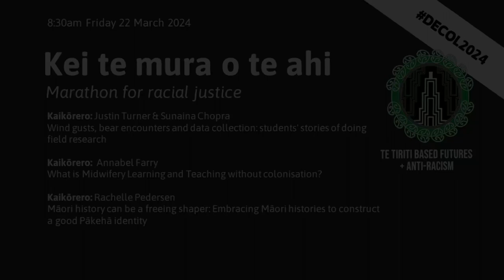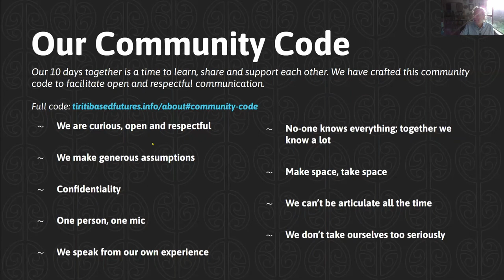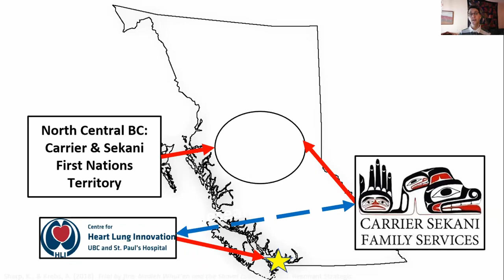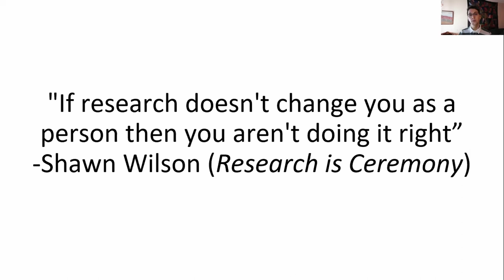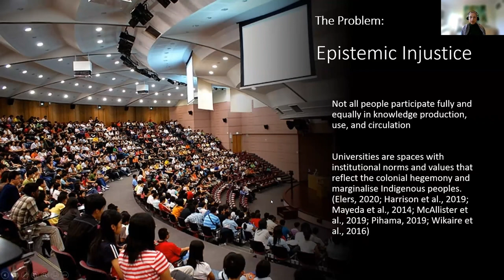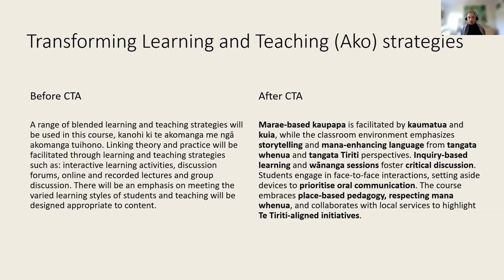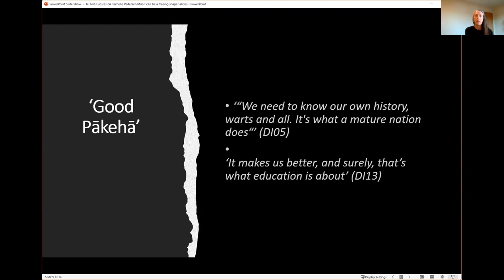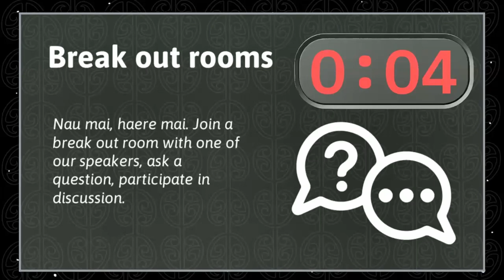Kei te mura o te ahi | Marathon for racial justice 2024: part 1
Kei te mura o te ahi | Marathon for racial justice 2024

This is a recordings from an epic marathon of short interactive talks from students and recent graduates pushing the boundaries in anti-racism in Aotearoa and internationally. Each presenter or group had seven minutes using the Pechakucha format. This is part one of five, and was live on Friday 22 March 2024

Part 1: decolonising education
Chair:  Keith Tudor

Justin Turner & Sunaina Chopra - Wind gusts, bear encounters and data collection: students' stories of doing field research

Annabel Farry - What is Midwifery Learning and Teaching without colonisation?

Rachelle  Pedersen - 'Māori history can be a freeing shaper: Embracing Māori histories to construct a good Pākehā identity